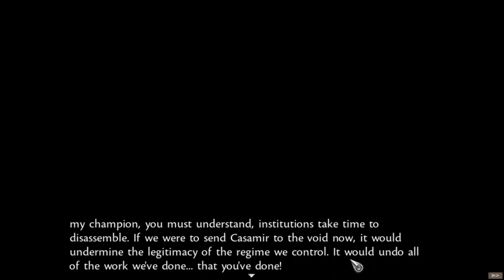Symphony of War Ep 18 Chapter 16 Desperation